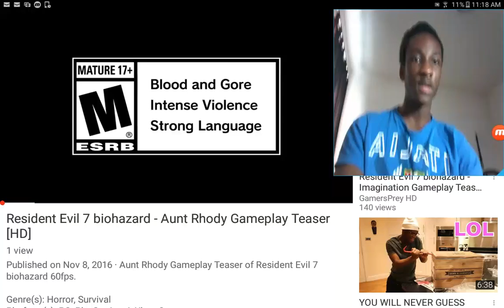Resident Evil 7 biohazard - Aunt Rhody Gameplay Teaser REACTION!!!